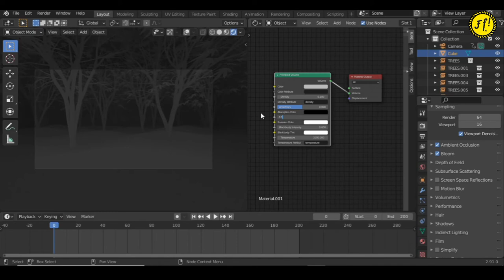Foggy Forest | Work In Progress | A Short View Share With You Guys| Basic Hacks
more animation work comming on this channel .A Short View Share With You Guys. plsease stay with me . and support me a lot.
I am working hard for prove my self .. please support me.

Pc Config:
Windows 10
Monitor Samsung
Ram 8GB
 SSD Card
Graphics :GFORCE GT 710